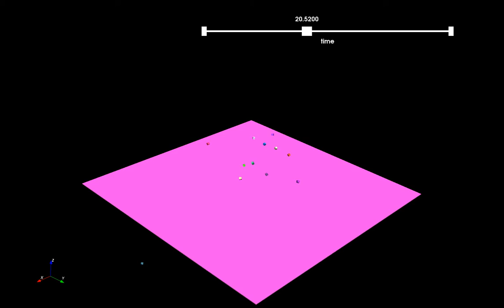SiconosMechanics. apericubes shake by a vibrating ground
Siconos mechanics simulation with bullet3 as contact collision algorithm.
Contact friction are modeled with Signorini contact condition and Coulomb's friction